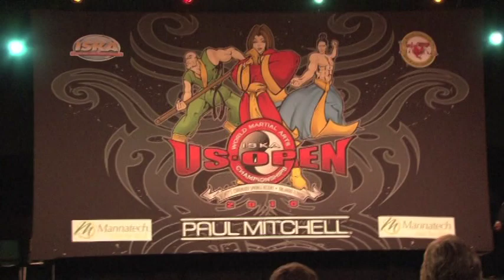James Sang Lee US Open ISKA World Championships Self Defense 2010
ISKA World Championships 2010 Self Defense
James Sang Lee, Charlie Beck, Matt Jones, and Adam Lytle representing Fortress Hill.

James Sang Lee - Fight Choreography, Firearms, and Film
Official YouTube Channel of 4x ISKA World Champion James Sang Lee

 - 7 appearances in the night of Champions on ESPN

 - 8th degree Black Belt Seki - Ryu Jiu Jitsu,

 - Hall of Fame recipient of prestigious Joe Lewis Eternal Award Battle of Atlanta 50th Anniversary

 - Multiple Film and television credits including blockbusters Lethal Weapon 4, Marvel's Blade, and The Plane!

- Founder of Martial Arts Style Mou Hei Do - “Weapons Way"